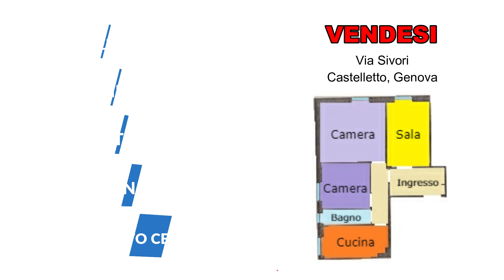VENDESI APPARTAMENTO VANI 6 IN VIA SIVORI, CASTELLETTO, GENOVA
CASTELLETTO - Via Sivori (Traversa di Corso Firenze)
Nella parte iniziale della Via in condominio in buone condizioni generali vendiamo vani 6 composto da ingresso, salotto, due camere da letto (una matrimoniale e una cameretta) cucina di medie dimensioni e bagno.

Internamente l'appartamento presenta in buone condizioni generali, così come si evince dalle foto anche se non recentemente ristrutturato ma assolutamente ben conservato.

L'immobile è posto al 4° piano con ascensore, non ha spazi esterni ed ha il riscaldamneto centralizzato con valvole conta calorie.

Molto luminoso e soleggiato (ha esposiozione a sud est ed ha tutti i vani esterni) anche se non panoramico.

Prfezzo richiesto Euro 165.000

RIFERIMENTO 7063

INFO E APPUNTAMENTI
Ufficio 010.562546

* Seguimi anche sulla pagina Facebook di ACROPOLI IMMOBILIARE se devi vendere un immmobile

* Seguimi anche sulla pagina Facebook dedicata al Property Finding se vuoi acquistare un immobile